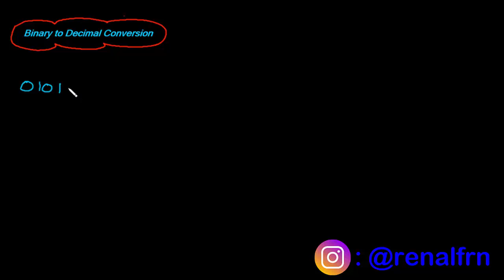TEKNIK DIGITAL ( Aljabar Boolean ) - Binary to Decimal Conversion ( Part 12 )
- Materi Kuliah S1 Teknik Elektro ( Arus Lemah ) Peminatan Kendali bisa cek di

Di channel ini , kita akan sama-sama belajar dan mereview materi kuliah Aljabar Boolean dan rangkaian logika ( Digital Dasar ) , baik teori maupun contoh soal namun pada video kali ini pokok bahasannya yakni pengenalan materi kuliah Aljabar Boolean dan rangkaian logika ( digital dasar ) dan materi tentang gerbang OR , serta materi yang akan di bahas di video-video berikutnya seperti :
1. Pengenalan Aljabar Boolean dan rangkaian logika ( Teknik digital dasar )
2. Gerbang Logika Biner ( gerbang And , Gerbang OR , Gerbang NOT , Gerbang NOR
    , Gerbang NAND , Gerbang ex-or , Gerbang ex-NOR.
3. Sistem Bilangan ( Konversi bilangan biner ke decimal, biner ke octal , biner
    ke heksa decimal , dan lain-lain )
4. Penyederhanaan Aljabar boolean dan Rangkaian Logika
5. Hukum – hokum dan teorema pada Aljabar Boolean
6. Karnaugh Map ( K- Map )
7. Mengubah Bentuk Kanoik SOP dan POS

semoga bermanfaat :)